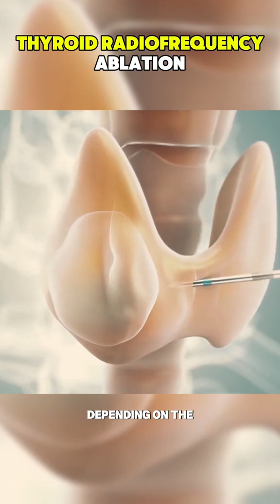Thyroid Radiofrequency Ablation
Say goodbye to thyroid surgery! 👋
Radiofrequency Ablation (RFA) is a minimally invasive, non-surgical treatment option for benign thyroid nodules. No scars, no general anesthesia – just a quick outpatient procedure with amazing results!

🎥 Watch how this modern thyroid treatment works in real-time.

👉 Ideal for those who:

Have benign thyroid nodules

Want to avoid surgery

Need faster recovery